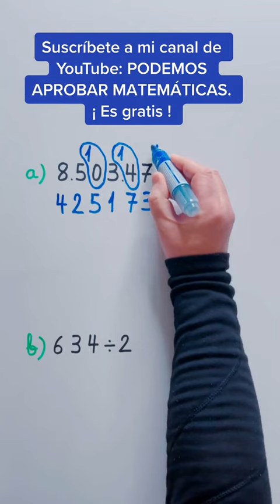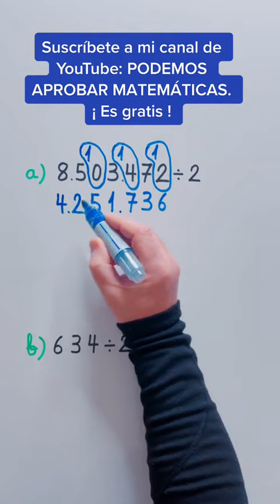Truco matemático TRUCO Matemático para DIVIDIR